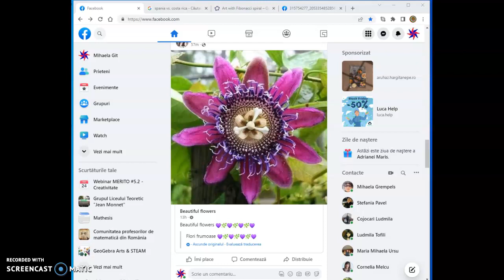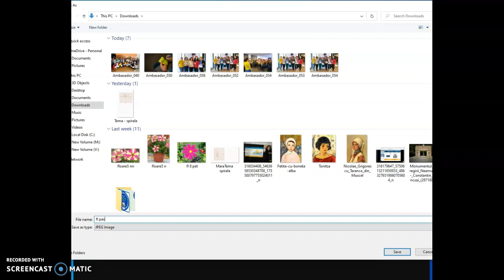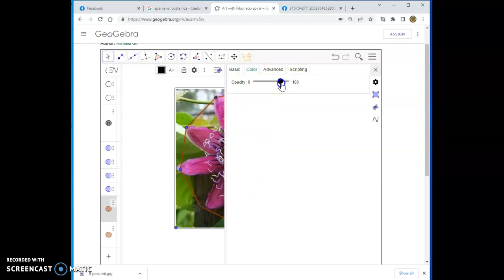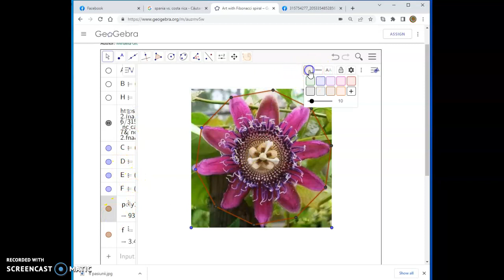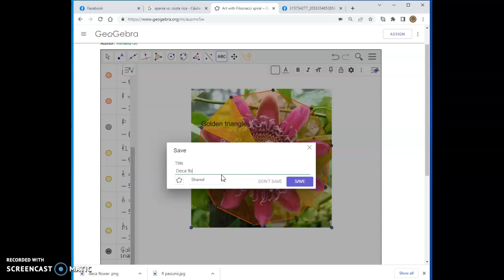Using the GeoGebra application 1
Inserting an image in GeoGebra
Construction of a regular polygon
Specifying the source of the image taken from the Internet

GAME eTwinning project 2022